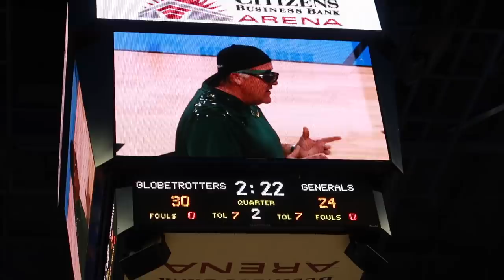Surprising My Son With COURTSIDE SEATS at the World’s CRAZIEST Basketball Game!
New video of our crazy day ON COURT at Ollie’s first basketball game! But wait.. something isn’t quite right with these players!